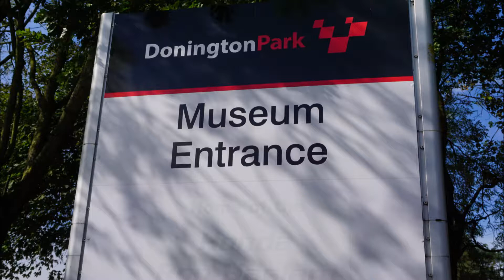Anglia - Castle Donington – muzeum # 2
Donington Grand Prix Collection, największa na świecie kolekcja pojazdów Formuły 1 i Grand Prix.